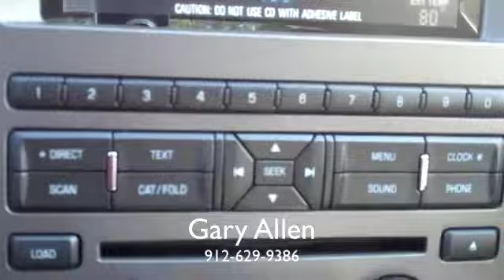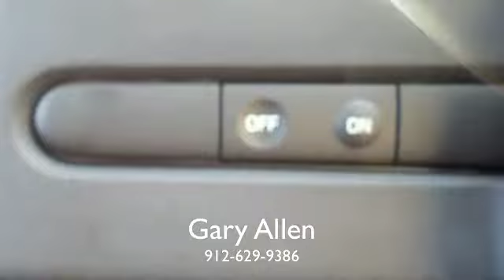Just arrived...2012 Mustang V-6 Coupe from JC Lewis Ford in Savannah, GA